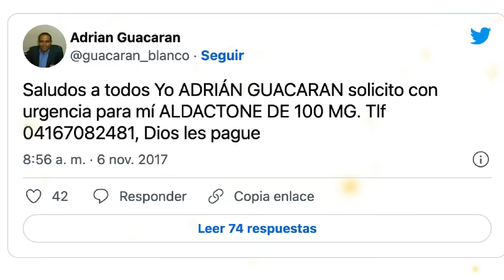ASÍ FUE EL TRÁGICO FINAL de estos 6 talentos venezolanos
SUS HISTORIAS DE VIDA SON MUY CONMOVEDORAS.
AQUI VEREMOS A LOS ARTISTAS VENEZOLANOS:
MARCOS CAMPOS
GUSTAVO RODRIGUEZ
JUAN MANUEL MONTESINOS
MARIA RIVAS
JOSE ANTONIO BORDELL
Y ADRIAN GUACARAN